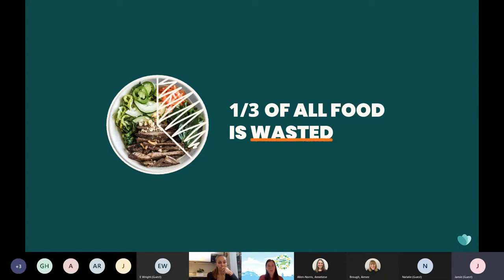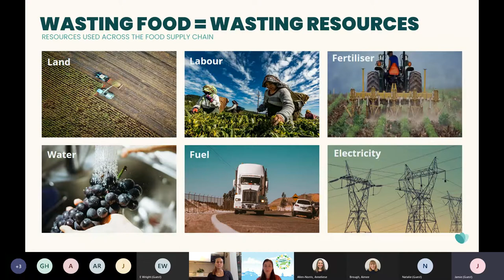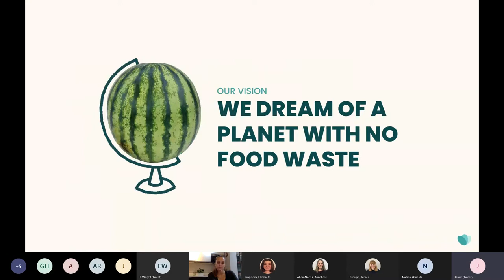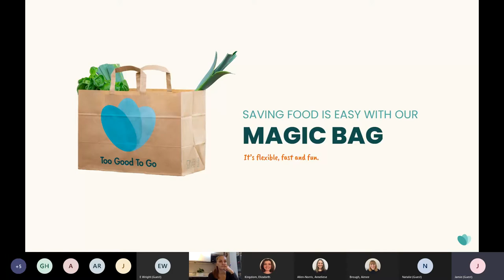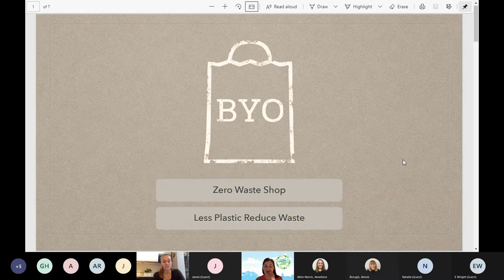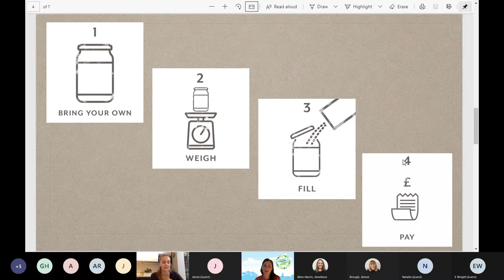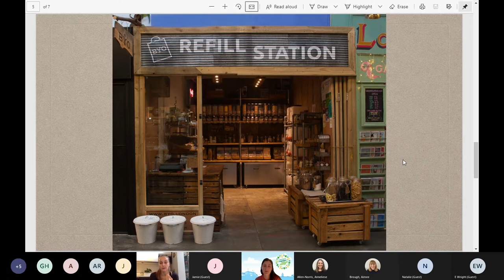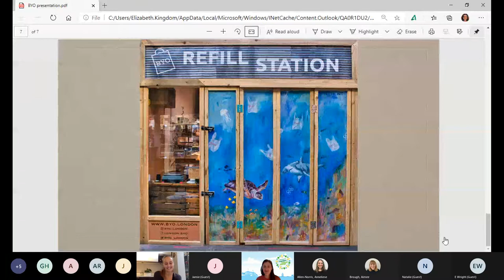Sustainable Shopping - Wandsworth Climate Summit